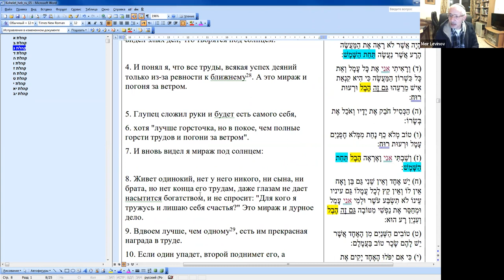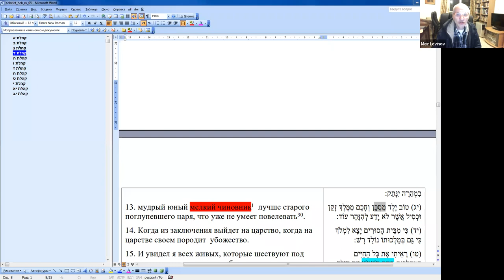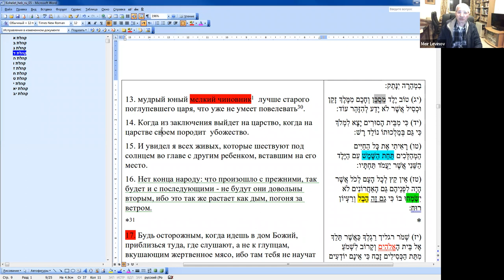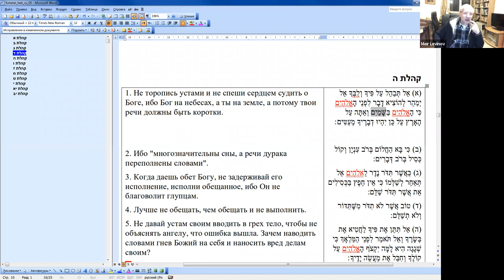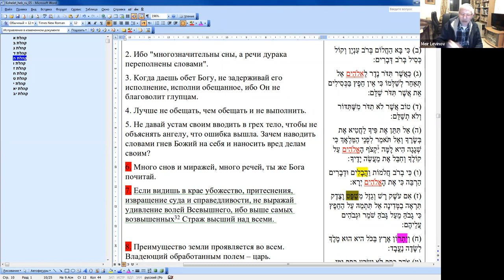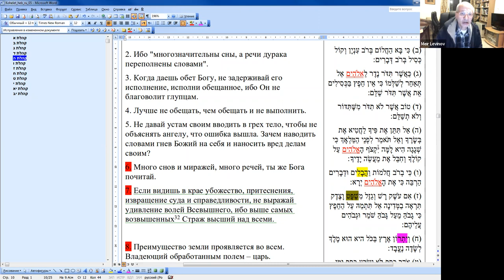Книга Коhелет, продолжение Меир Левинов